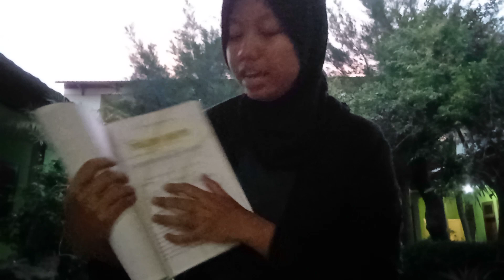Perbaikan Prak Pasut:)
Refi Wahyu Sabrina
Oseanografi A

Pj Kak Ivena